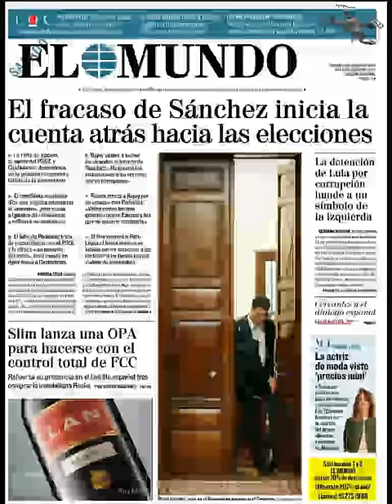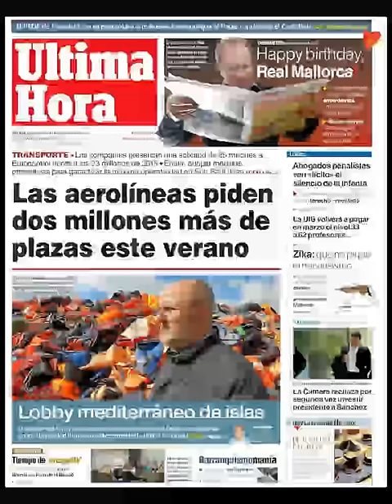Noticias Sábado 5 Marzo 2016 Principales Portadas Titulares Diarios Periódicos España Spain News